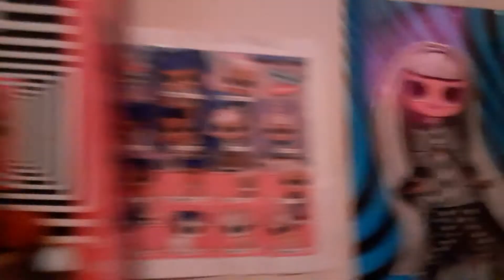Tour of lol omg apartment